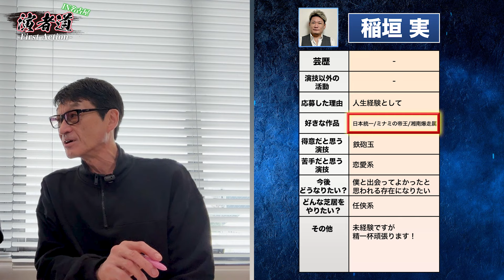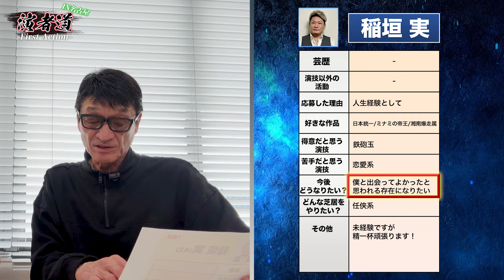【演者道IN名古屋Vol2】モデルBIANCAが毎回寝坊をするキャバ嬢を演じる！秘めた才能を開花できるか！？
演技力が試される
演者道〜First Action〜
IN名古屋が開幕！

小沢和義と演技したい人を大募集し、我こそは！と手を挙げた猛者たちが多数！
厳正な審査の結果9名の候補者を選出しました！
参加者たちは台本なしの状況で、与えられたシチュエーションを即興で演じる！

果たして、どの演者がこの1発勝負で光る才能を見せるのか！？

■参加者の皆さん
BIANCA

山口 智也
【株式会社TSR】

テラ・マルミ
稲垣 実
丸山 隆史
宗 世津夫
天津 孔雀

■スタジオ提供
Sano Creation

■制作協力
株式会社トータルレジャー開発
▼ボートピア 栄

株式会社ボンド
〒104-0061
中央区銀座3-9-18
東銀座ビル201